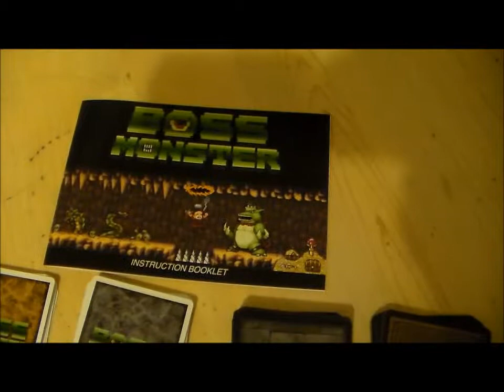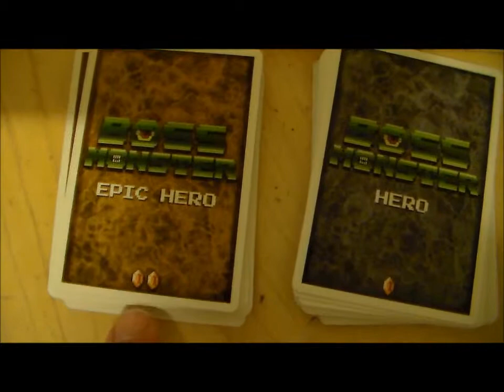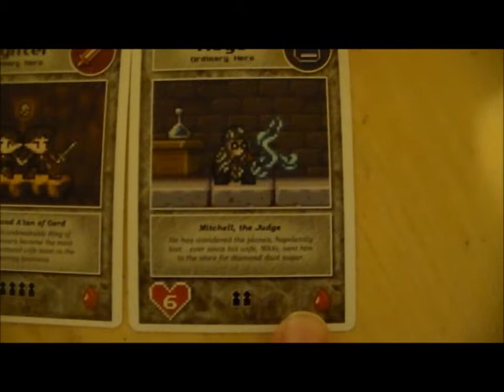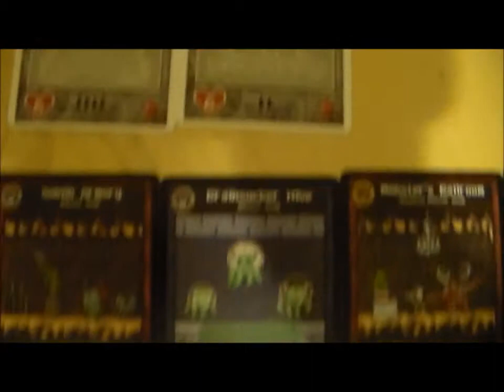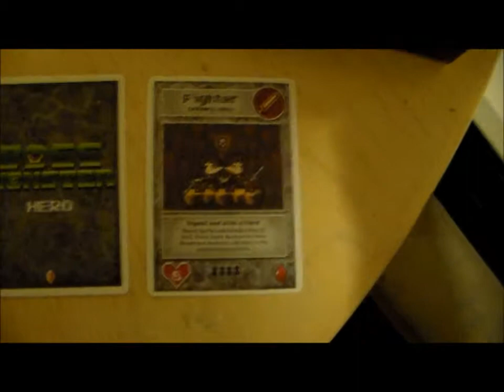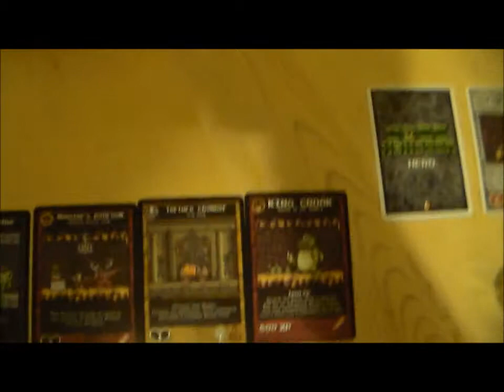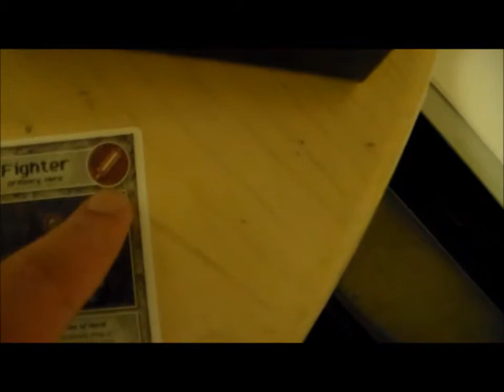Max Reviews Boss Monster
This week, I take a look at a nifty little card game, Boss Monster.